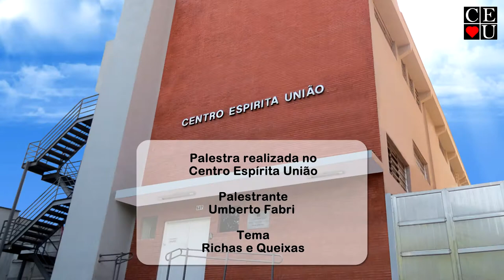Richas e Queixas, palestra realizada por Umberto Fabri no Centro Espírita União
Palestrante: Umberto Fabri
Tema: Richas e Queixas
Data: 26/11/2012
Tempo: 35:04

Este programa é elaborado por trabalhadores do Centro Espírita União. Sempre à luz da Doutrina Espírita.